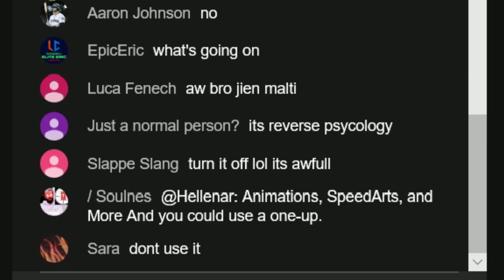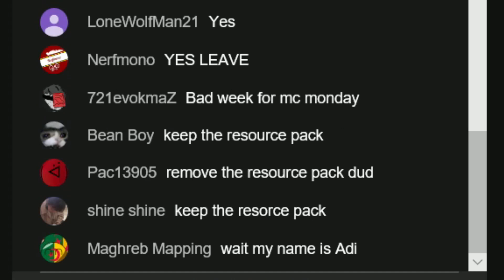So we back in the mine...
Grandayy and Dolan Dark meme around in MinecraftMonday Week 7

Also you can join the official Minecraft Monday server: McMonday.com (version 1.8.9)